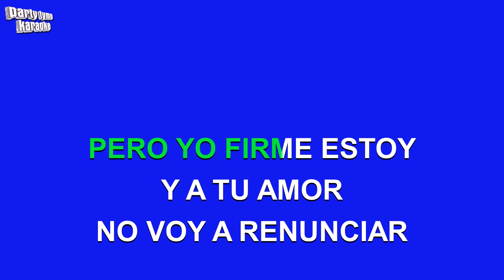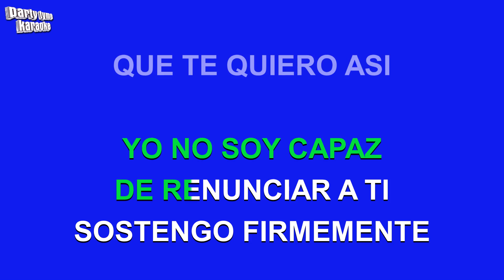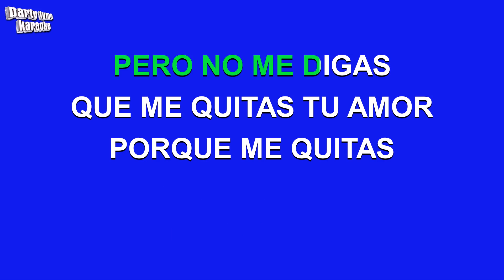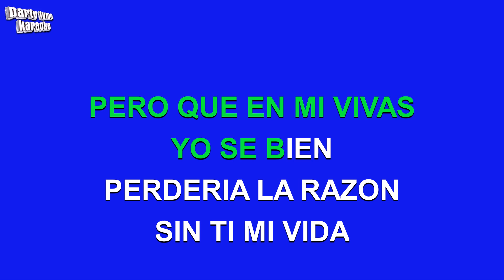Jenni Rivera - A Escondidas (Versión Karaoke)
Versión karaoke de 'A Escondidas'
hecho popular por Jenni Rivera,